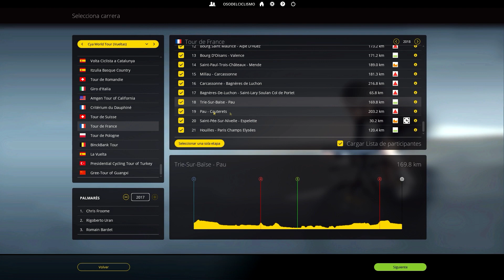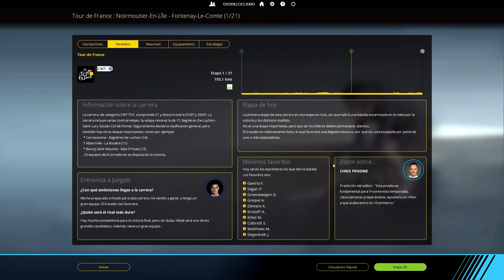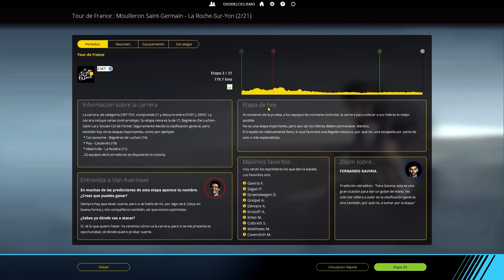Tour de Francia 2018 | Movistar | Etapa 1: Noirmontier - Fontenay le Comte | PCM2018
Buenas chavales!
Aquí os dejo la primera etapa del Tour de Francia 2018 con el Movistar de Nairo Quintana, Mikel Landa y Alejandro Valverde. Arrancamos con un etapa llana pero en la que habrá que estar muy atentos...
Espero que os guste muchísimo y lo apoyéis con un pedazo de like!
Un saludo!